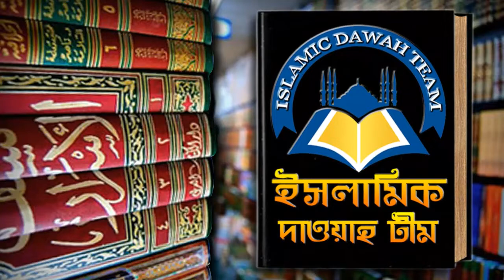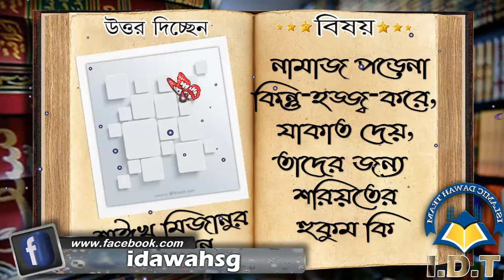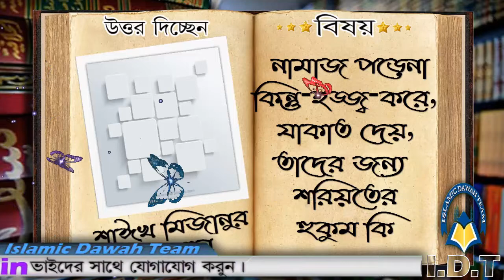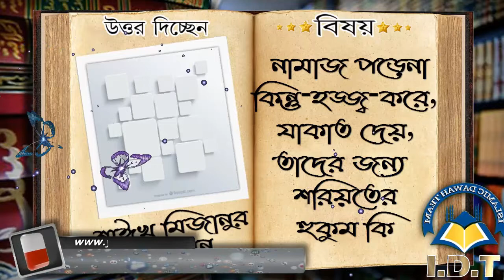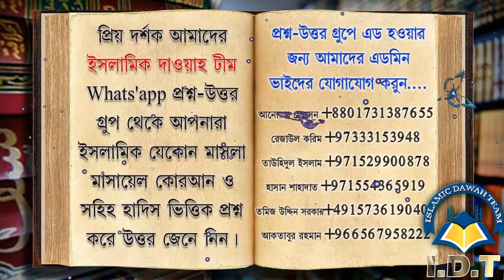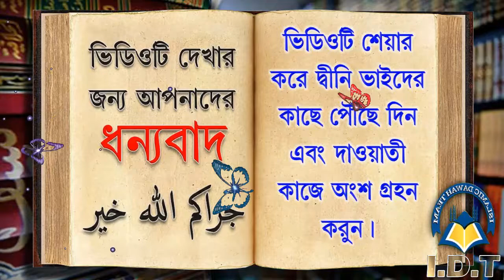নামাজ পড়েনা কিন্তু হজ্জ্ব করে, যাকাত দেয়, তাদের জন্য শরিয়তের হুকুম কি ᴴᴰ┇শাঈখ মিজানুর রহমান